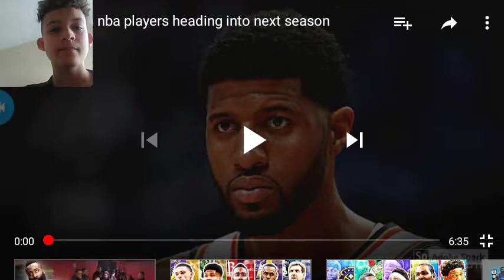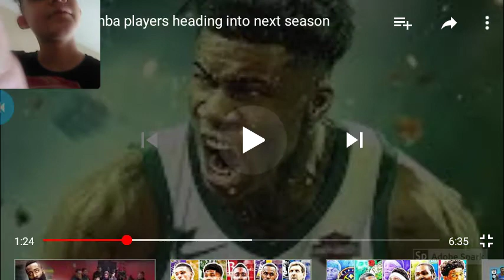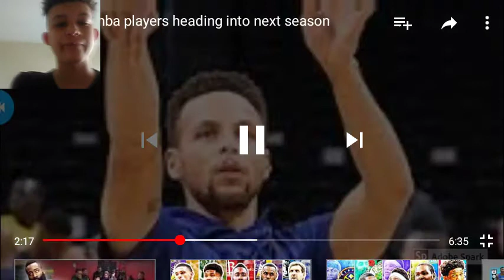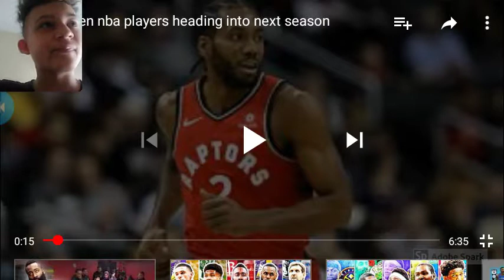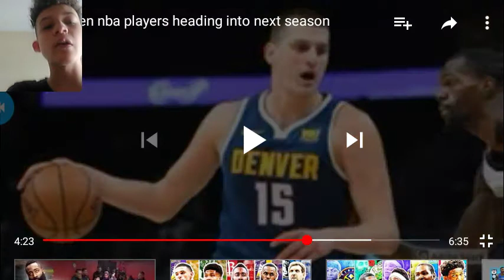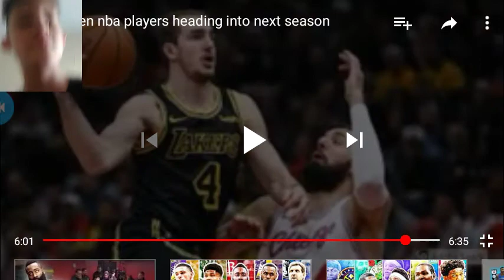REACTING TO THE TOP 10 NBA PLAYERS OF 2020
Warning: HORRIBLE LIST